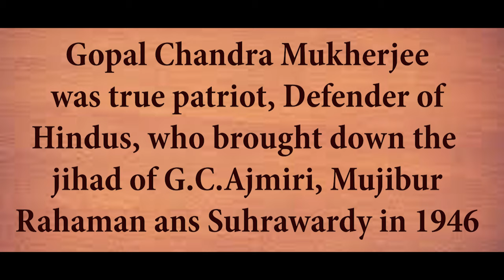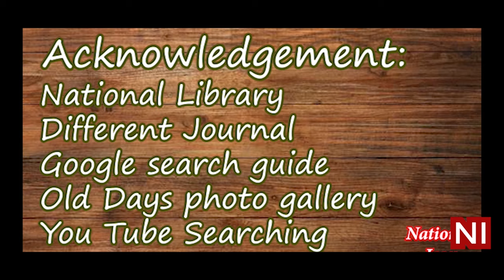Documentary Series of Dr. Shyama Prasad Mukherjee, Episode - 43, End of Calcutta Killings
The Great Calcutta Killings, Role of Gopal Mukhopadhyay (Patha), the ultimate situations of Calcutta Killings, the different views and historical evidence.